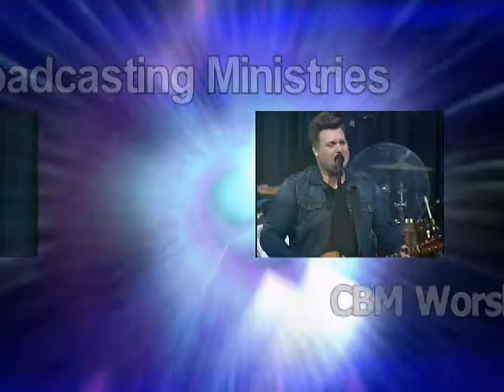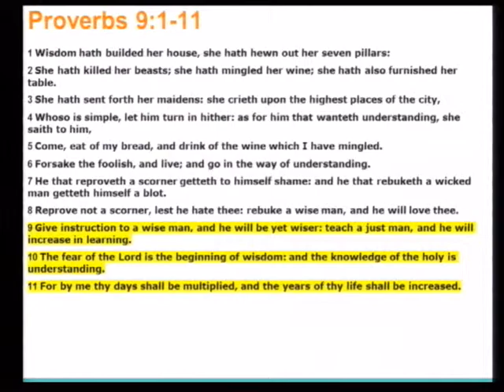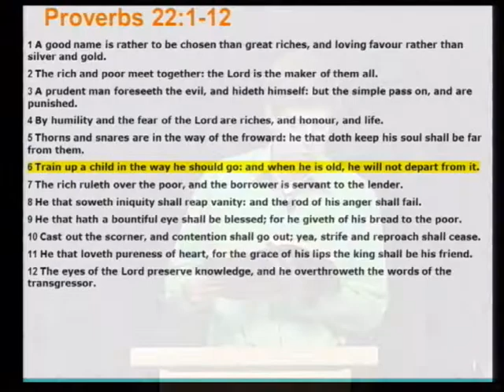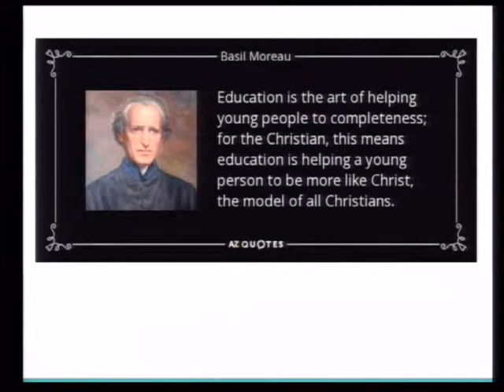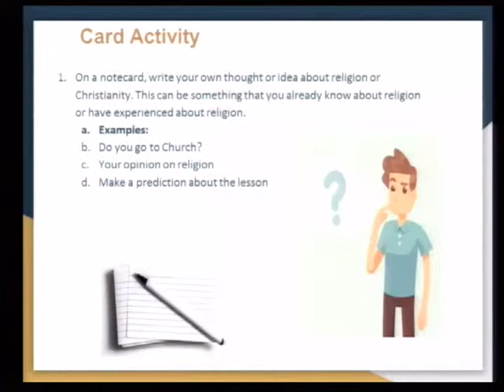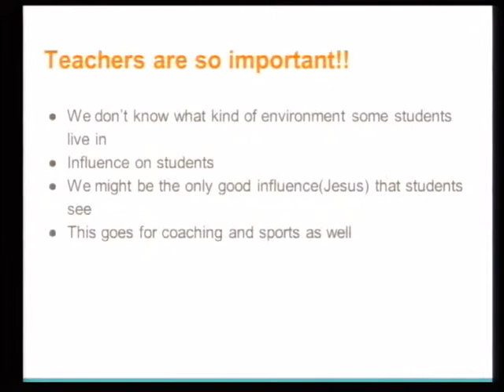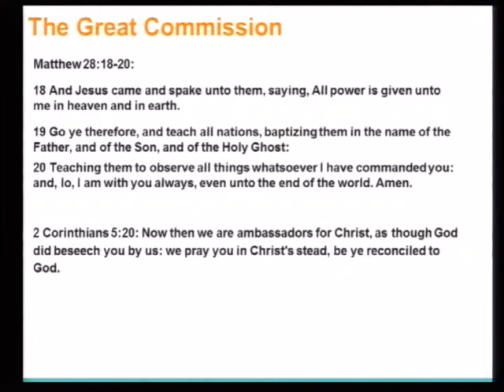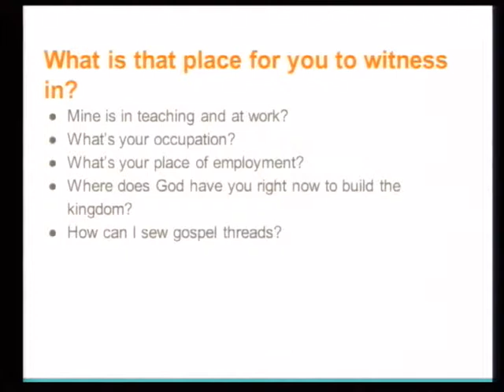CBM Worship | Sunday June 9, 2019